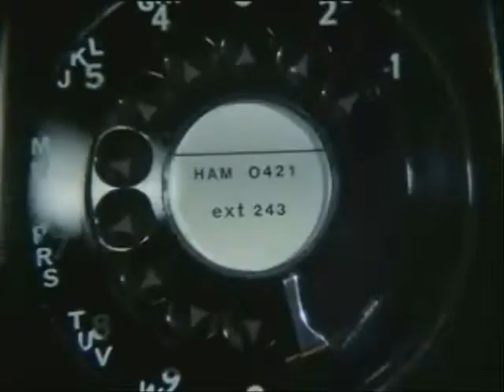Richard Barrett & Craig Stirling: Resolution (Champions)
Continues the 'story' of Craig and Richard. Sharron and Tremayne give the boys the benefit of their advice. Set after 'Charismatic Champions' . In the DVD of the Champions TV series William Gaunt & Stuart Damon joked about a Brokeback Mountain subtext. I cut this with Richard Barrett, Craig Stirling, Alexandra Bastedo and Anthony Nicholls'  scenes.See also ' Rivals, ,  'Irresistible' , 'Charismatic' , '.Adorable' & 'Downhearted'. Song = 'Nature's Law'  Slash